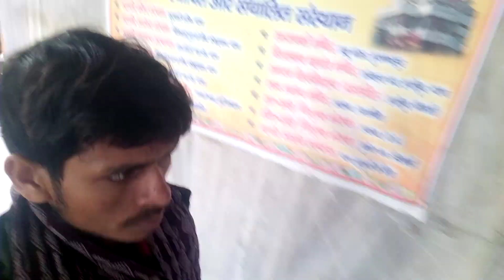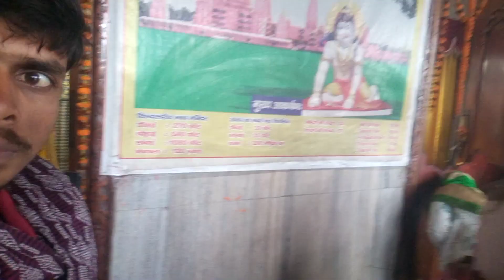patna महाबीर मंदिर में manishkashyap ने पूजा की यही